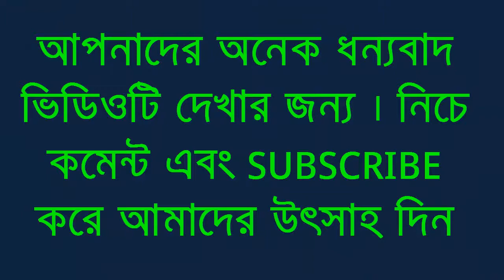রাষ্ট্রসঙ্ঘে আয়না দেখাল ভারত; বিশ্ব জানল, পাকিস্তানের জাতীয় নীতি সন্ত্রাসবাদ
আমাদের চ্যানেলের আরো ভিডিও দেখুন

SNP tv প্রচারিত ভিডিও সংবাদ  গুলো ভাল লাগলে তাহলে অবশ্যই  কমেন্ট করে আমাদের জানান । আপনাদের একটি কমেন্ট আমাদের কাজের উৎসাহ বাড়িয়ে দিবে। আমরা সবসময় চেষ্টা করি সবসময় সত্য সংবাদ দিতে । লাইক কমেন্ট ও সেয়ার করে সাথেই থাকুন। দেখতে থাকুন আমাদের প্রোগ্রাম।

ধন্যবাদ
ধন্যবাদ